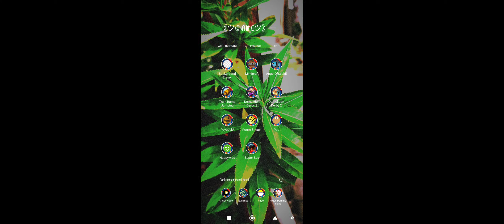cara download minecraft